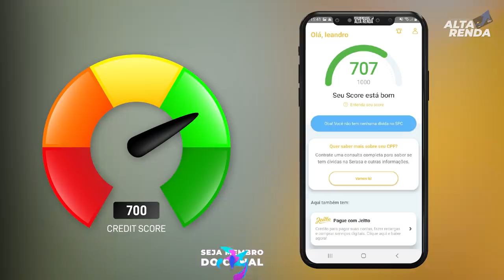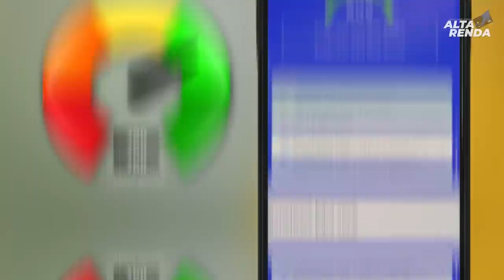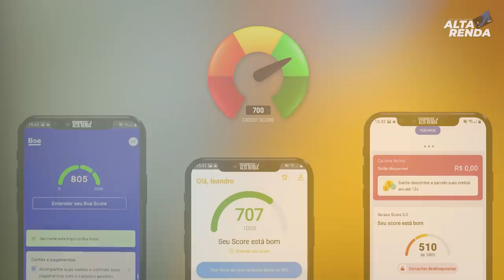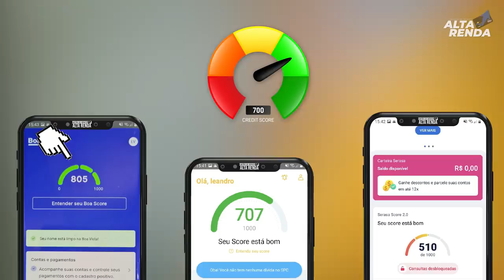💳AGORA SIM OS TRÊS SCORE DE CRÉDITO JUNTOS:SERASA, BOA VISTA, SPC BRASIL, COMO FICA MEU SCORE AGORA?